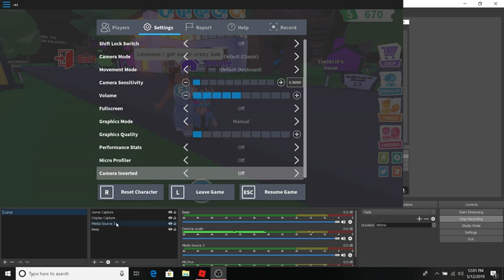ADOPT ME ROLEPLAY WITH HAILEY